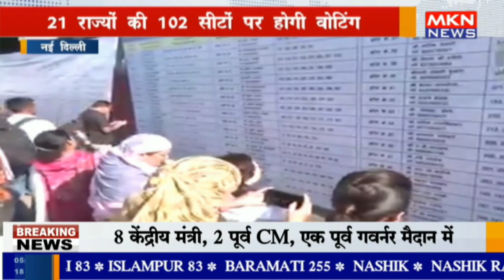नई दिल्ली - लोकसभा चुनाव 2024 का फर्स्ट फेज की वोटिंग कल